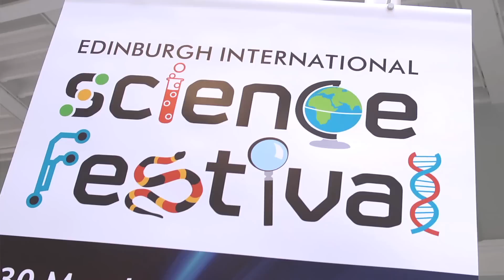Science Festival launches with a bang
Edinburgh Science Festival launches at the National Museum of Scotland. Those in attendance were wowed by the exhibits; a taster of the annual celebration of science with something for everyone.